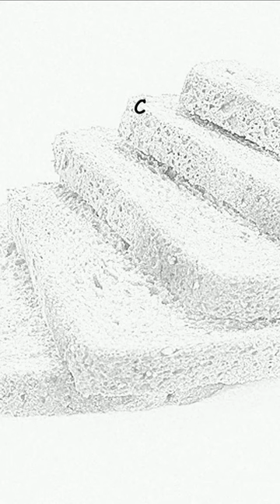Мукор – цвільовий гриб.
Сіруватий або білуватий наліт на залежалому шматку хліба, лимона або яблука утворюють гіфи грибів з роду Мукор, які в сприятливих умовах виростають зі спор.